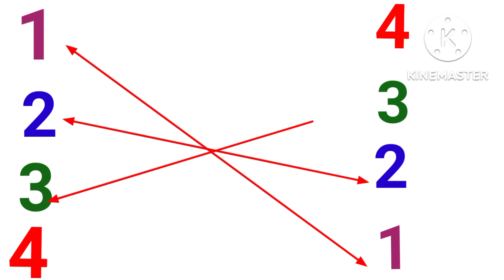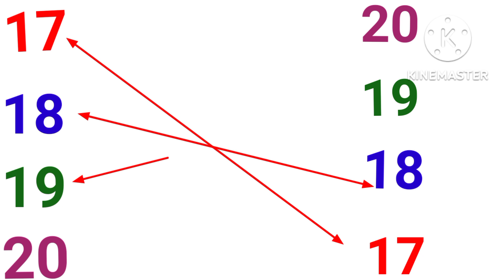Match 123 numbers with pair || lkg maths worksheet ||Champs little world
Colours || learning colours with balloons || colour names|| Champs little world